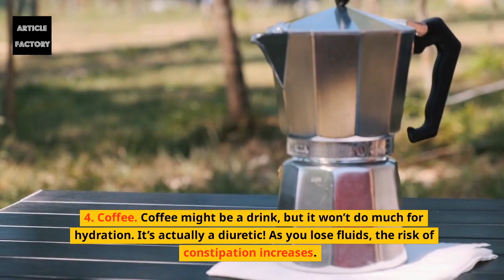6 Foods To Avoid That Can Lead To Constipation!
6 Foods To Avoid That ,Can Lead To Constipation!